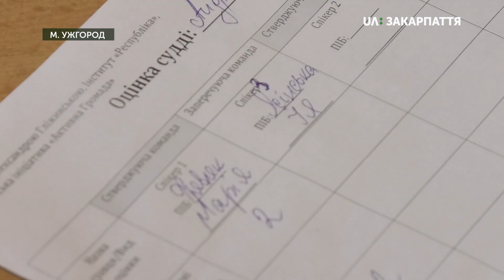В ректораті УжНУ студенти провели дебати на тему «Роль історичної пам’яті в політичному дискурсі»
48 студенів із чотирьох факультетів УжНУ прийшли сьогодні на обговорення з назвою «Роль історичної пам’яті в політичному дискурсі». Про це сказала координаторка заходу Ганна Мелеганич Зустріч влаштували в ректораті. На дебатах були студенти і викладачі юридичного факультету, суспільних наук, історії міжнародних відносин та міжнародних економічних відносин.